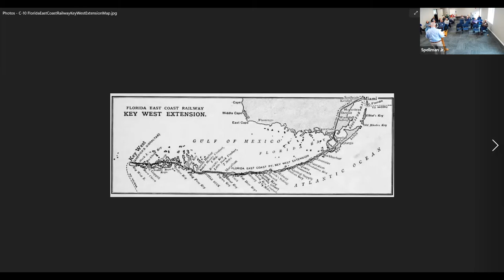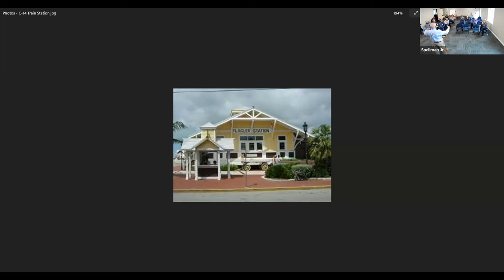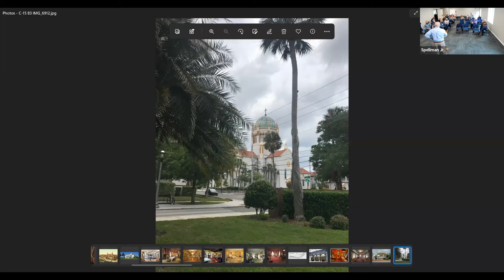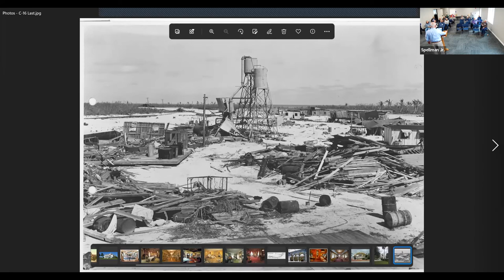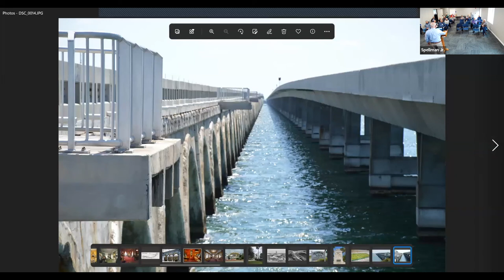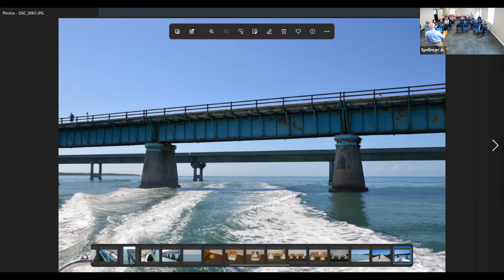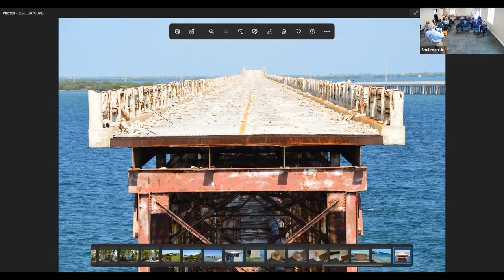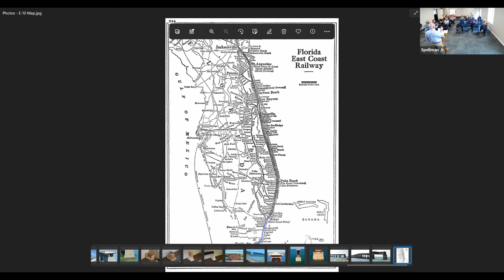How Henry Flagler Helped Rural Florida Become a Modern State & Built a Railroad Across the Sea